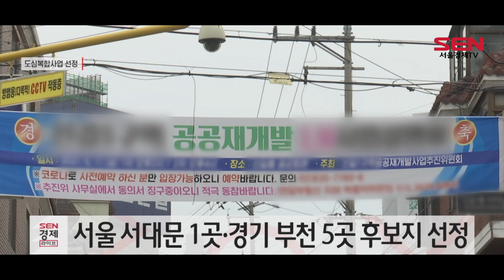서대문구·부천 6곳 도심복합사업 선정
[앵커]
국토교통부가 오늘(23일) 3080+ 도심 공공주택 복합사업의 5차 후보지를 발표했습니다. 서울 서대문구와 경기도 부천시에서 총 6곳의 선도사업 후보지를 선정했는데요. 지혜진기자입니다.

[기자]
도심 공공주택 복합사업 5차 선도사업 후보지가 발표됐습니다.
서울 서대문구 1곳, 경기도 부천시 5곳 등 총 6곳입니다.
이번 5차 후보지 발표를 통해 도심 복합사업은 1만1,200가구를 공급하게 됩니다.

서울 서대문구에서는 홍제동 저층주거지가 사업 후보지로 선정됐습니다.
홍제동 일대는 지난 2013년 정비예정구역에서 해제된 뒤 개발이 지연된 곳입니다.

이곳은 도심 복합사업을 통해 3,000가구 규모의 아파트 단지로 조성됩니다.

경기도 부천시에서는 중동역 역세권 일대와 원미동 저층주거지 일대 등 총 5곳이 시범사업 후보지로 정해졌습니다. 이를 통해 8,200가구를 공급합니다.

국토부는 5차 후보지로 선정된 6곳의 사업효과를 분석한 결과 기존 민간재개발로 추진할 때보다 용적률이 평균 65%포인트 상향되는 것으로 예상하고 있습니다.

또 공급 세대도 도시규제완화와 기반시설 기부채납 완화 등을 통해 민간재개발을 할 때보다 평균 420세대가량 늘어나는 것으로 분석했습니다.

토지주 수익 또한 공급물량이 증가하면서 사업성이 개선돼 평균 21%포인트 향상된다고 밝혔습니다. 서울경제TV 지혜진입니다.